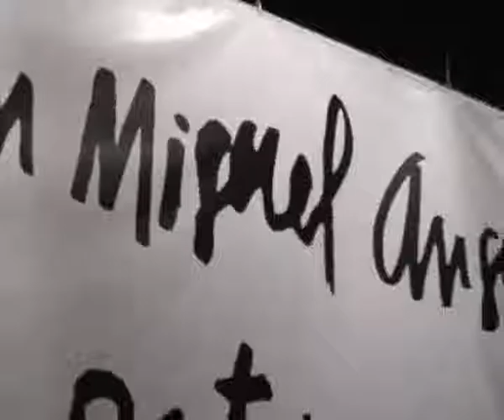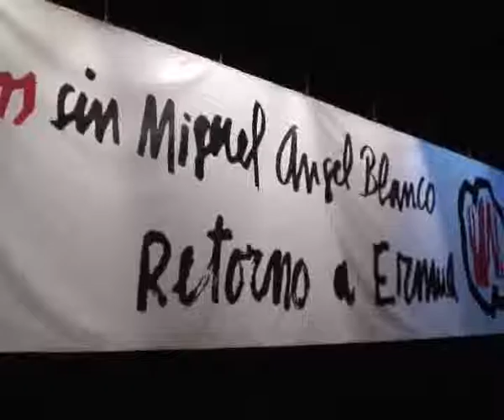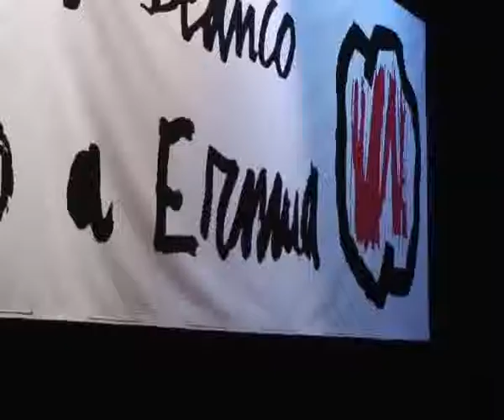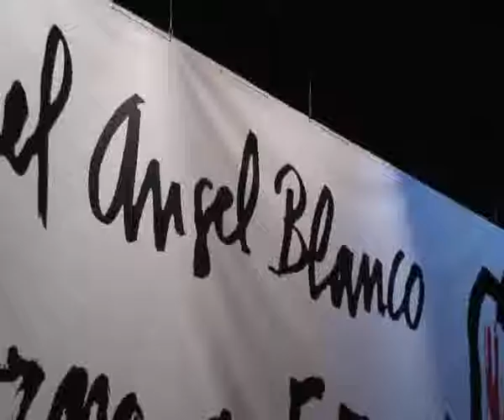X Premio a la Convivencia Miguel Ángel Blanco (2)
Producciones para entrega de Premios a la Convivencia Miguel Ángel Blanco